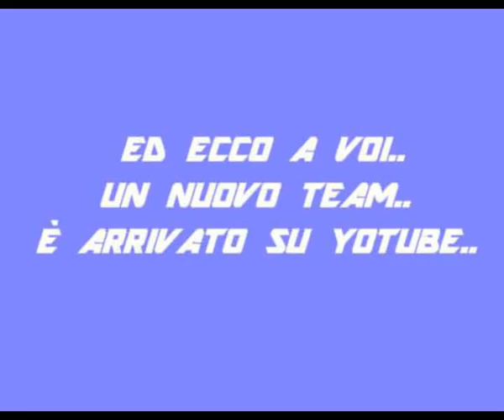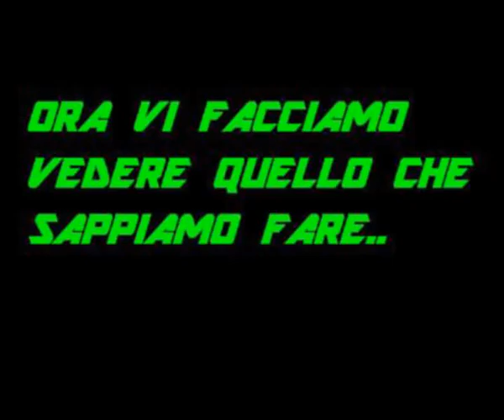^TIMW @ CaTaNia* DaFTe&GaBBo MilkyWay..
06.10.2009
Video 1
Ringrazio Daniele "Il Regista"

Tag TIMW    spoke jack herror maglietta con tektonik carrera
               rossi cintura d&g pepito tid youtube milky way
               timw dafte gabbo daniele regista video parco
               falcone nokia n82 5200 mondotek dance
               generation tetris cazzeggio jey-jey
               superman zanzare foglie mattonelle